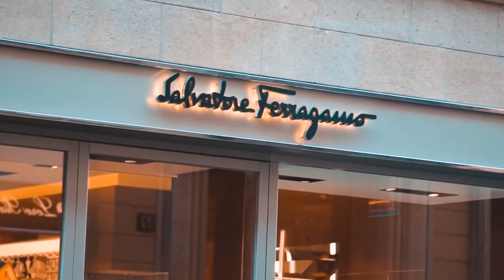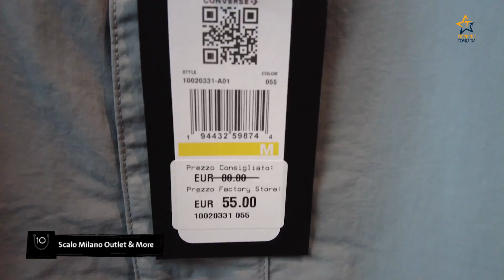دليل التسوق فى ميلانو إيطاليا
اتعرف على أفضل أماكن التسوق ومتاجر الماركات العالمية فى ميلانو فى إيطاليا